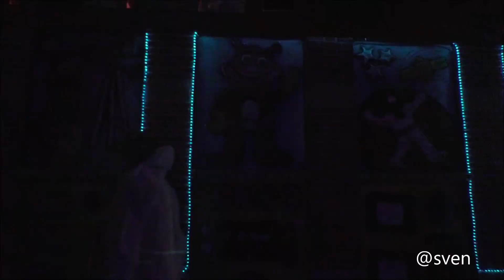lampjes op tocht standaardbuiten